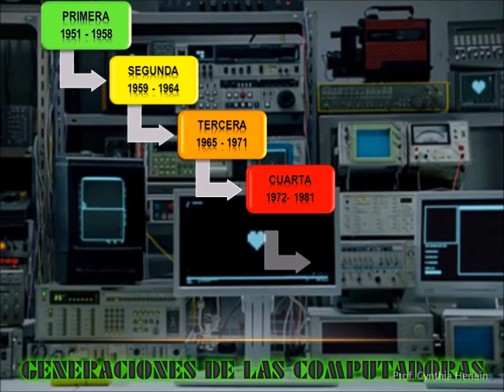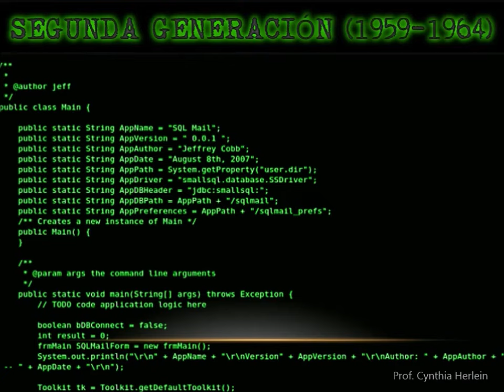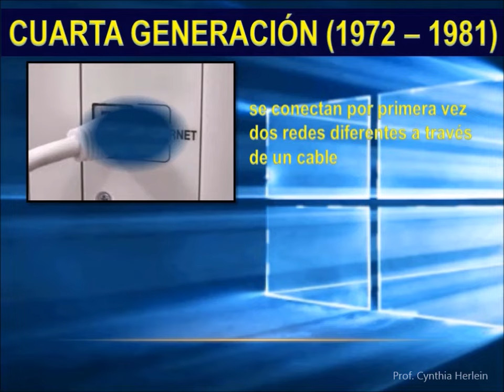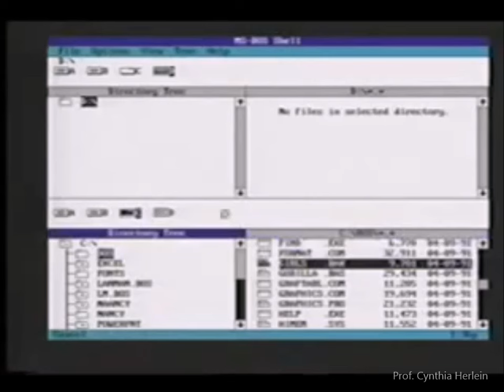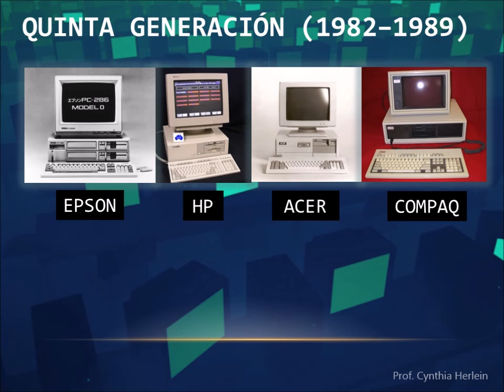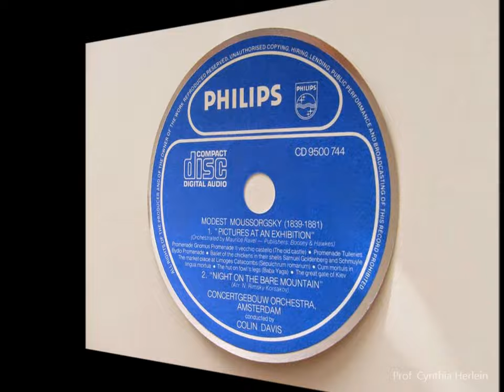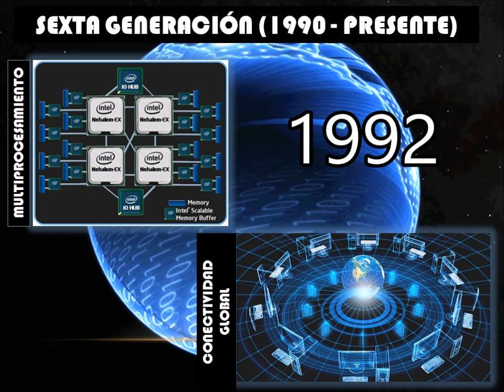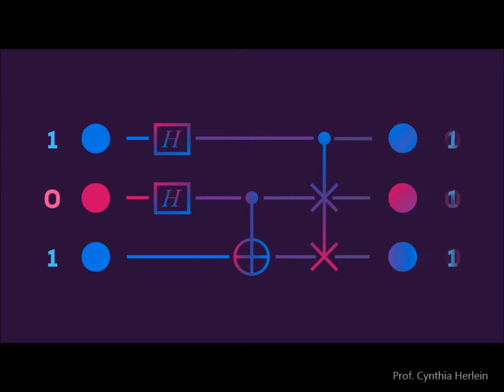Generaciones de las computadoras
Video educativo que describe los avances significativos en la evolución de las computadoras